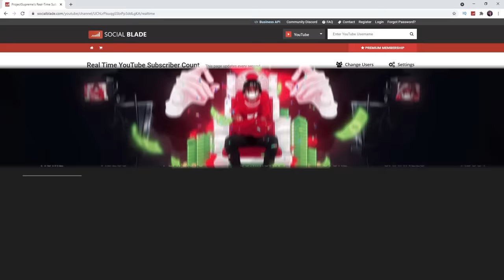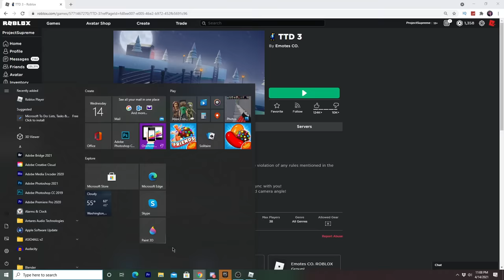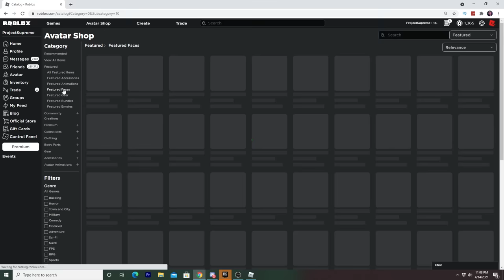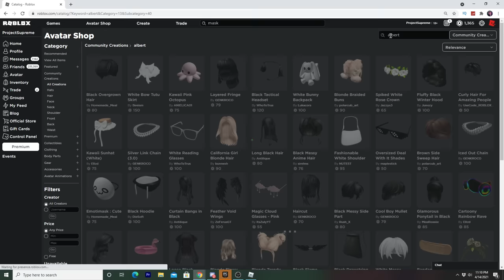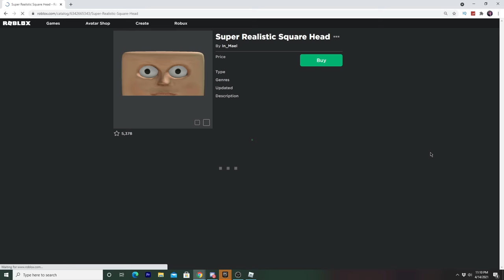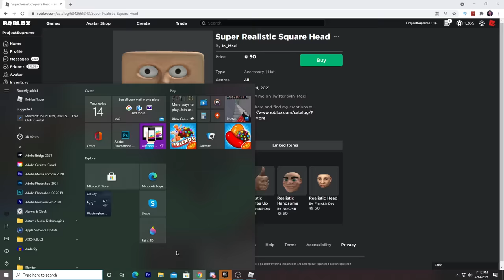Using Roblox ADMIN to MAKE ROBLOX ODERS CHEAT ON EACH OTHER